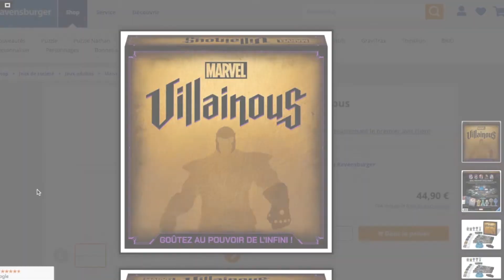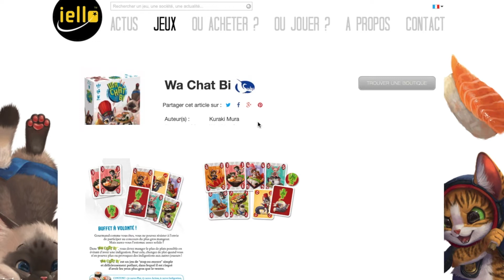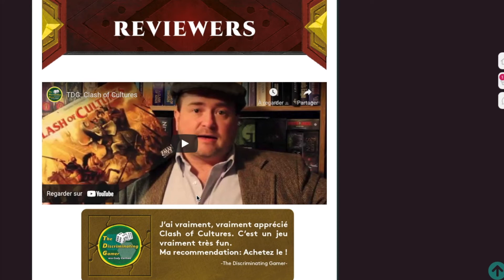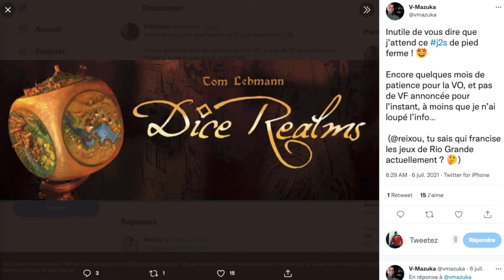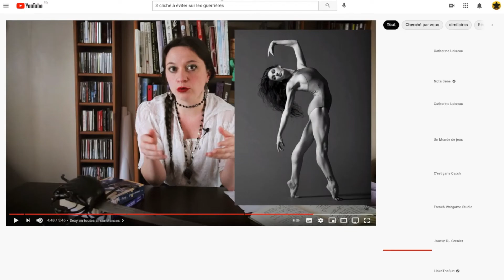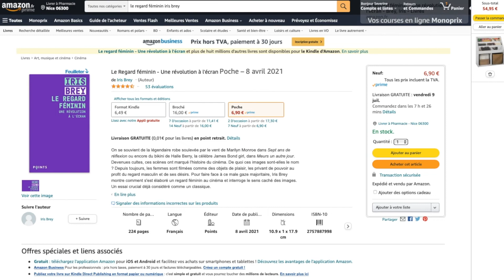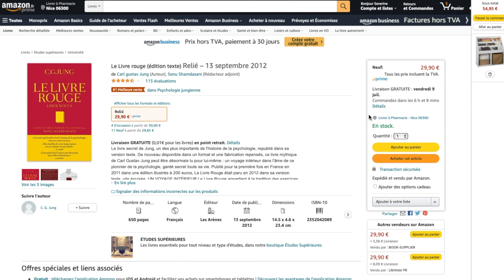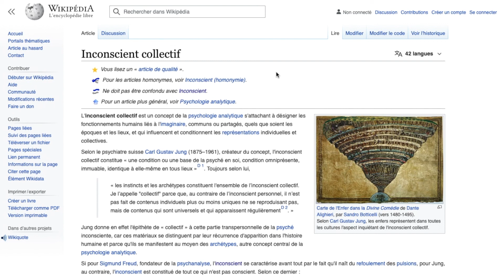CrashTestMeeple Le JT 90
Dans ce #90 on parle de :

Villainous Marvel
Last message
Spicy
Wa chat bi
Vol de nuit
Unlock Legendary Adventures
 Taco chapeau gâteau cadeau pizza

Platformer
Clash of cultures Monumental Edition
Villagers : shifting seasons
Pulp invasion x2

Catan 3d edition
Kepler-3042
Cthulhu death may die
Dice realms
Resident Evil 3 the board game

0:00:00 • Intro
0:01:36 •Sorties
0:17:57 • Kickstaters
0:29:06 • News
0:38:08 • média